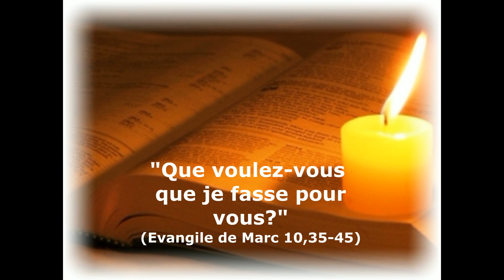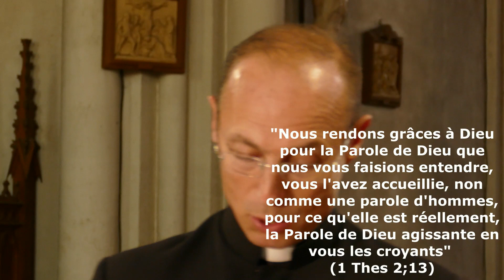"QUE VOULEZ-VOUS QUE JE FASSE POUR VOUS"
Ecouter et comprendre la Parole de Dieu est incontournable pour avancer dans la vie chrétienne. C'est un chemin de lumière qui vient combler ta vie de la joie du Christ.
Que sa Présence te devienne familière au point de le chercher sans cesse car Il se laisse trouver
pour par ceux qui le désirent de tout leur coeur.

Écrivez nous à:

Nous avons besoin de vos aides pour continuer et diffuser le message en France et dans le monde, notre mission aide aussi les enfants pauvres  en Amérique latine à poursuivre leur scolarité. Merci Dieu vous bénisse.

"LA FIN ULTIME DE TOUTE L'ÉCONOMIE DIVINE, C'EST L'ENTRÉE DES CRÉATURES DANS L'UNITÉ PARFAITE DE LA BIENHEUREUSE TRINITÉ"
CEC 260